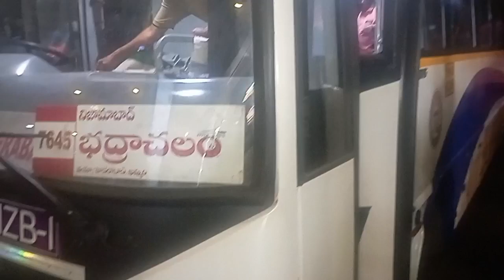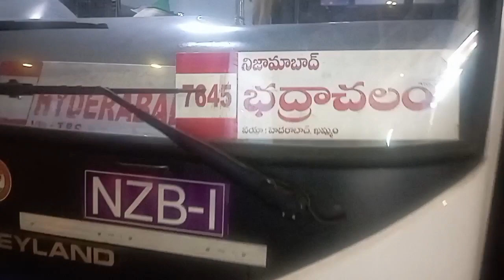Nizamabad To Bhadrachalam Bus Details in Telugu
Nizamabad To Bhadrachalam TSRTC Super Luxury Bus Details in Telugu

Hyderabad JBS to Bhadrachalam TSRTC Super Luxury Bus Details in Telugu

Hyderabad MGBS To Bhadrachalam TSRTC Super Luxury Bus Details in Telugu

Nizamabad To Kothagudem TSRTC Super Luxury Bus Details in Telugu

Nizamabad To Palvancha TSRTC Super Luxury Bus Details in Telugu

Nizamabad To Khammam TSRTC Super Luxury Bus Details in Telugu

Bhadrachalam To Nizamabad TSRTC Super Luxury Bus Details in Telugu

Palvancha To Nizamabad TSRTC Super Luxury Bus Details in Telugu

Kothagudem To Nizamabad TSRTC Super Luxury Bus Details in Telugu

Khammam To Nizamabad TSRTC Super Luxury Bus Details in Telugu

Bhadrachalam To Hyderabad TSRTC Super Luxury Bus Details in Telugu

Nizamabad To Bhadrachalam TSRTC Super Luxury Bus ticket fare

Nizamabad To Bhadrachalam TSRTC Super Luxury Bus Timings

Bhadrachalam To Nizamabad TSRTC Super Luxury Bus Timings

Bhadrachalam To Nizamabad TSRTC Super Luxury Bus Ticket Fare

Hyderabad To Palvancha TSRTC Super Luxury Bus Details in Telugu

Hyderabad To Kothagudem TSRTC Super Luxury Bus Details in Telugu

Hyderabad To Khammam TSRTC Super Luxury Bus Details in Telugu